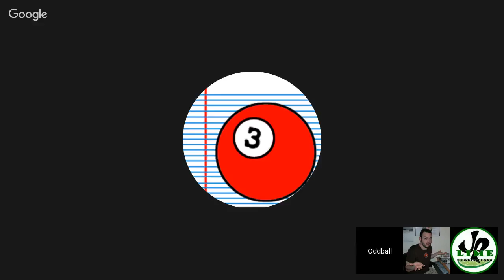The Oddball Show with Mitch Krpata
On this edition of the podcast, the Oddballs welcome Mitch Krpata, Senior Story Developer and Narrative Designer for StoryArc Media, the company behind the popular kids' game series, 'Poptropica'.  He is also the author of the 'Poptropica' graphic novel series, the third installment of which is due this September.  We are excited to discuss the unique joys and challenges of writing for children's media, what's next for the worldwide 'Poptropica Worlds' game series, and his beginnings as a video game reviewer for the Boston Phoenix.

Just press play to tune into the one and only Oddball Show.